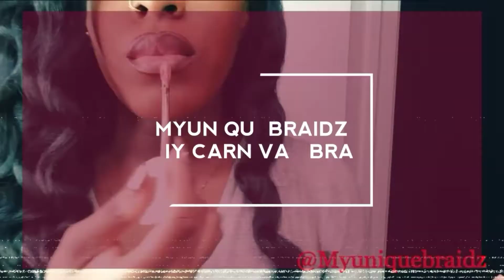DIY CARNIVAL BRA!! 4 MATERNITY PHOtOSHOOT